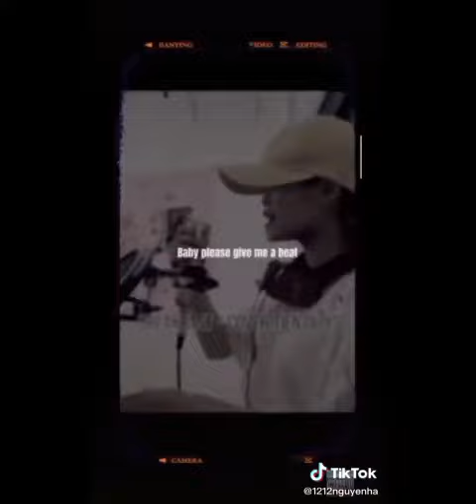Chill Cùng Em- Mashup Breakfast - Cover hay hơn bản gốc